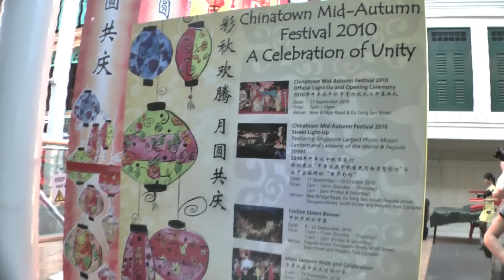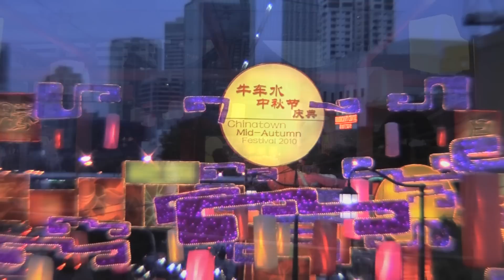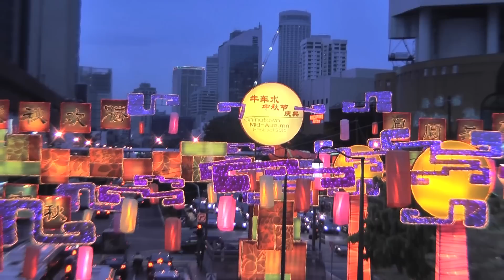Singapore Chinatown mid-Autumn Festival 2010.mov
The Singapore Chinatown mid-autumn festival 2010 street lantern display was held just outside the Chinatown Mass Rapid Transit station. Streets were festooned with giant lanterns and colourful letterings, and purple, orange and pink lightings provided an autumnal hue to the place at dusk. Multi-coloured and multi-shaped paper lanterns suspended above and neatly arrayed in rows in the columnal arch greeted passengers as they stepped onto the street from the station. Handheld video taken on 23 Sep 2010. Music created using Apple's 'Soundtrack' software.